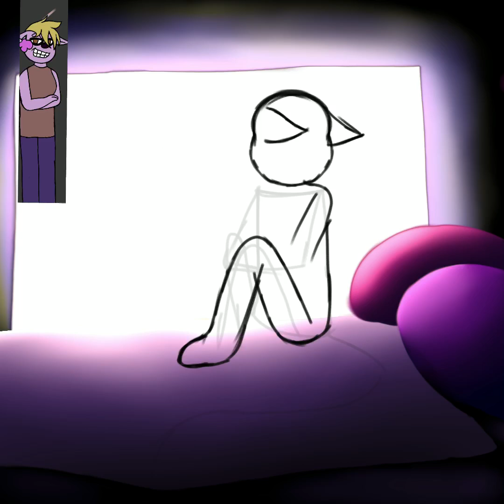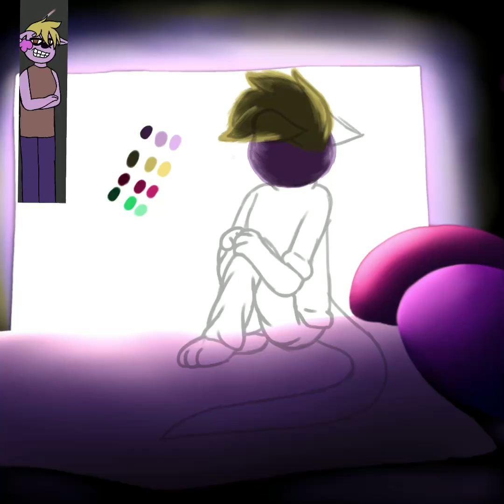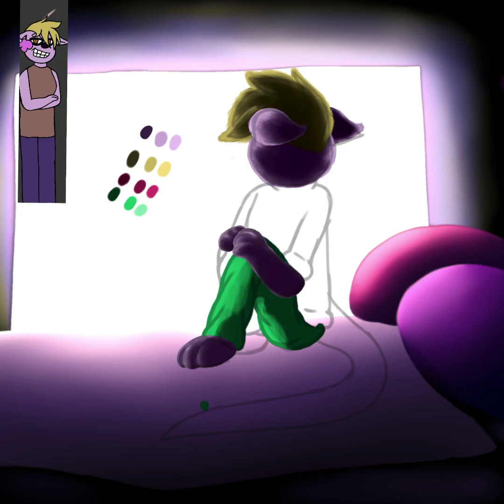“I finally killed him...” (speedpaint)